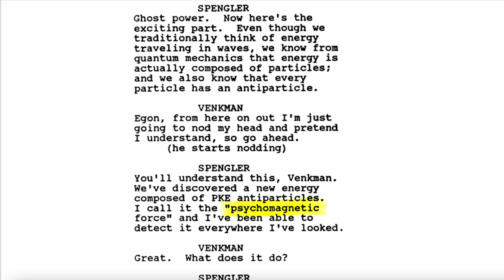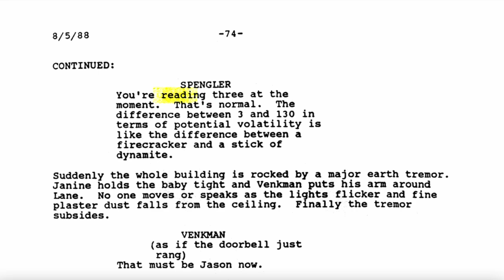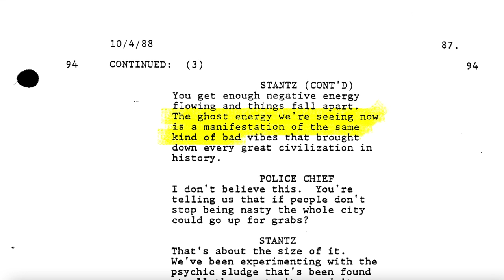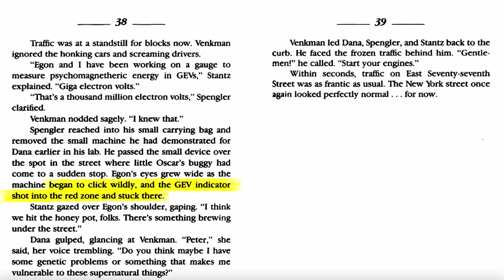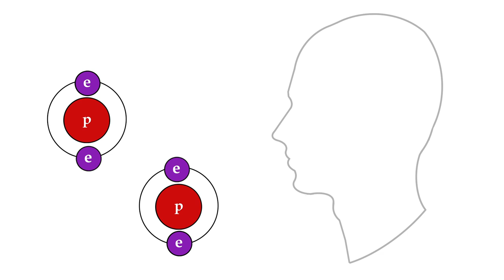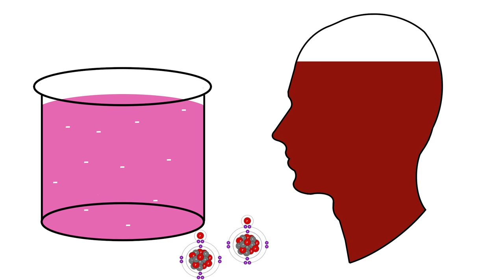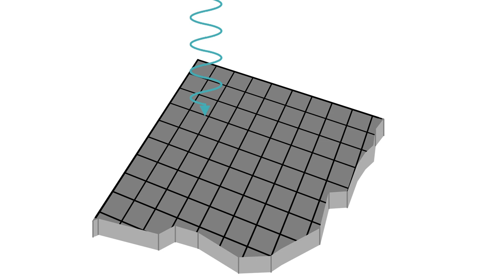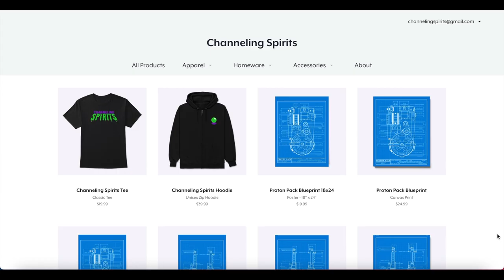How Does the Gigameter (and Slime) Work? | The History and Physics of Ghostbusters Equipment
Just in time for Ghostbusters: Afterlife! We've gone over most of the Ghostbusting equipment in the original film, now it's time to cover its slimy sequel. The Gigameter was seen several times but rarely spoken of. We cover the numerous scripts that set up its use and the psychomagnetheric slime it detects. We also cover comics, cartoons, toys, and the films to establish its history and how exactly it works.

Voiceover Narration and Audio Editing by Heidi Dion
Written and Edited by Devin Dion

Ghostbusters: The Ultimate Visual History by Daniel Wallace

Dedicated to Red.